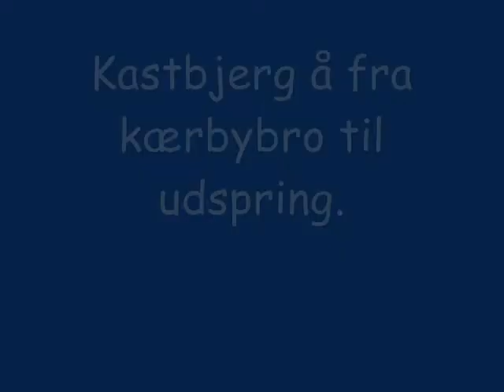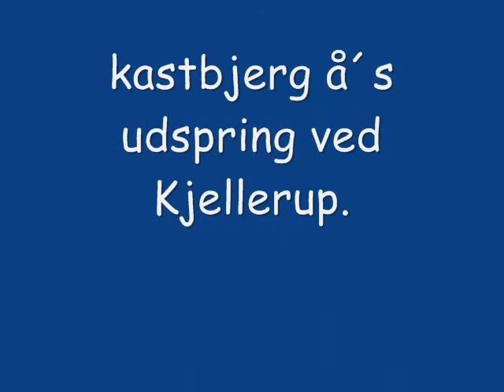Kastbjerg å fra udspring til kærbybro 2.wmv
kastbjerg å fra Kærbybro til udspring.